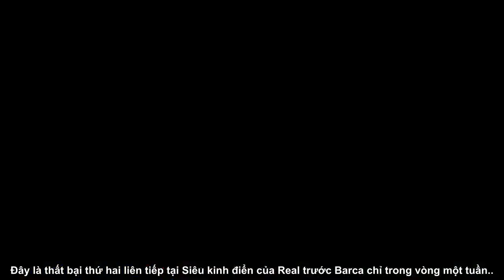Barcelona: Siêu phẩm mở màn, căng thẳng tột độ-Bóng đá 24h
Real Madrid có cơ hội phục thù trận thua 0-3 hồi giữa tuần trước Barcelona khi tiếp đón đại kình địch tại Bernabeu trong khuôn khổ vòng 26 La Liga 2018/19. Cả hai huấn luyện viên đều hiểu tầm quan trọng của trận đấu này và cùng tung ra đội hình mạnh nhất. Trận đấu nóng ngay sau tiếng còi khai cuộc và hai đội chọn lối chơi đôi công hấp dẫn. Tình huống nguy hiểm liên tiếp được tạo ra và bàn thắng sớm tới. Phút 23, Roberto có pha chọc khe xé toang hàng phòng ngự Real, tạo điều kiện để Rakitic băng xuống, lốp bóng qua người Courtois mở tỉ số trận đấu. Sau bàn thắng, trận đấu trở nên nóng lên với liên tiếp những pha va chạm giữa đôi bên. Trọng tài đã phải liên tục sử dụng thẻ phạt để làm lạnh những cái đầu nóng. HLV Solari đã thay Isco, Valverde và Asensio vào sân trong hiệp hai nhưng nỗ lực của đội chủ nhà đều không thành công. Chung cuộc, Real Madrid để thua Barcelona với tỉ số 0-1 ngay trên sân nhà qua đó kém tới 12 điểm so với đại kình địch. Đây là thất bại thứ hai liên tiếp tại Siêu kinh điển của Real trước Barca chỉ trong vòng một tuần..